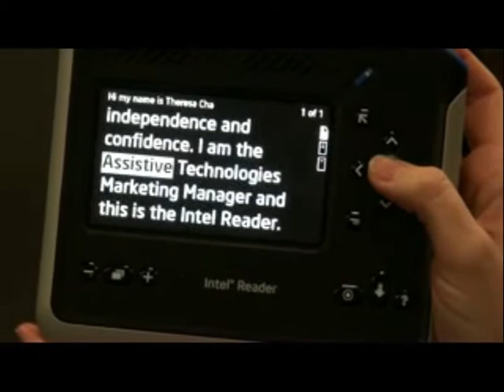Intel Reader introduces Theresa Champagne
Here's Care Innovations Theresa Champagne having the reader introduce her and tell why she's a part of Care Innovations.